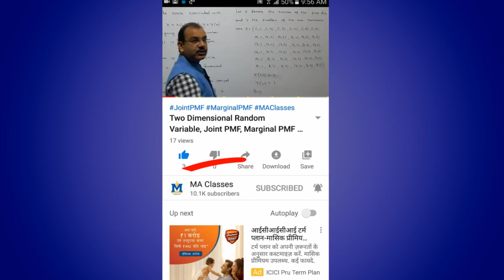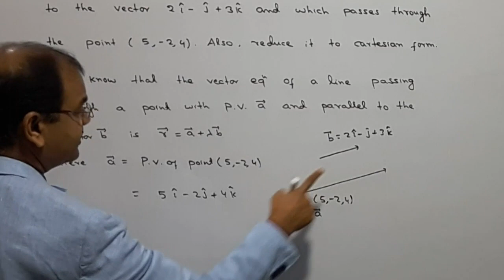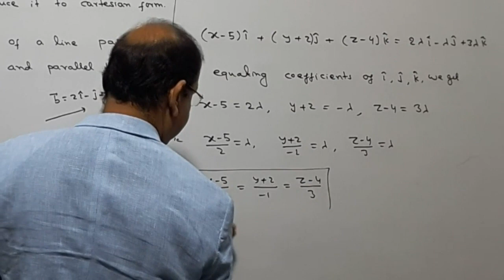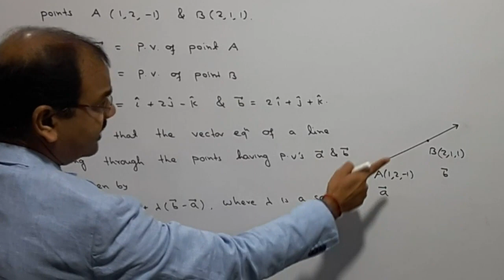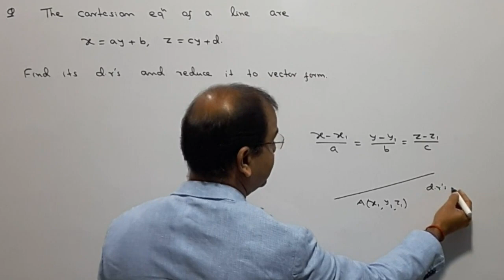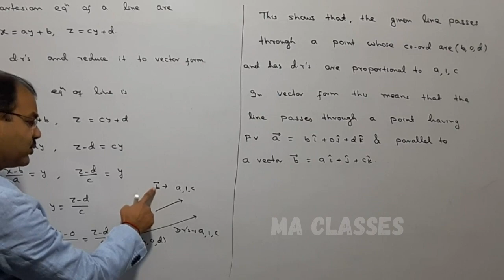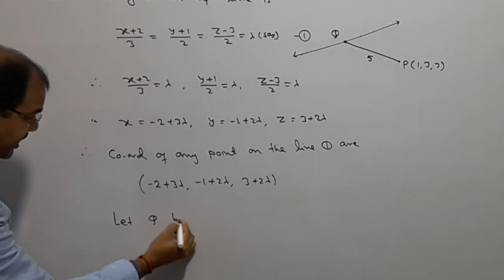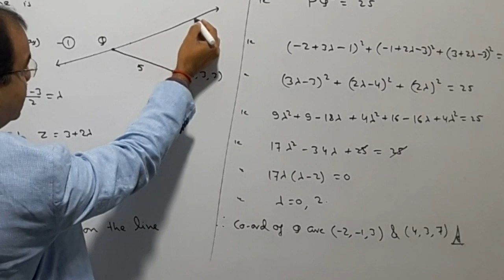Equation of Straight Line in 3D Space [Solution of Problems]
Hello Students, in this video I have discussed problem and their solution related to Equation of Straight Line in 3D Space (Vector equation and Cartesian equation of straight line. This is 8th video of series of three dimensional geometry
Link of videos of series of Three Dimensional Geometry: